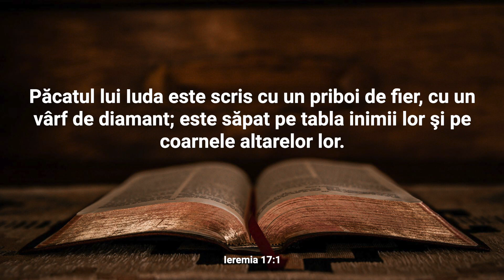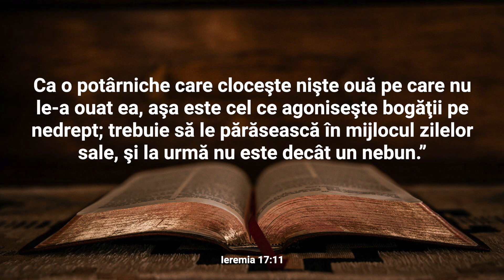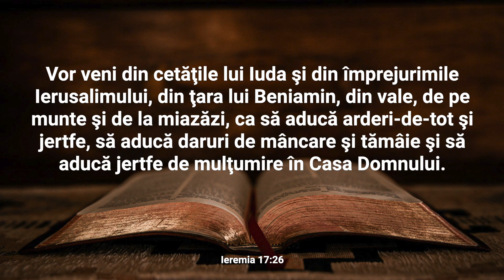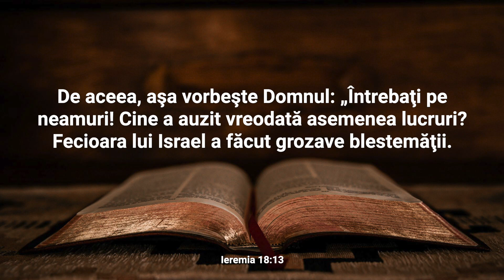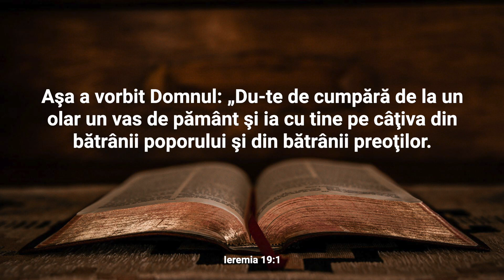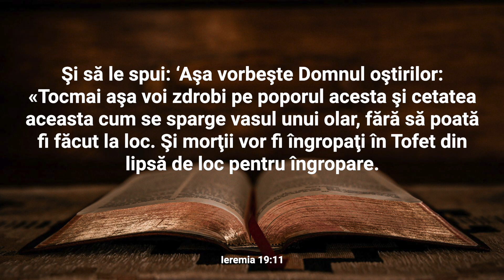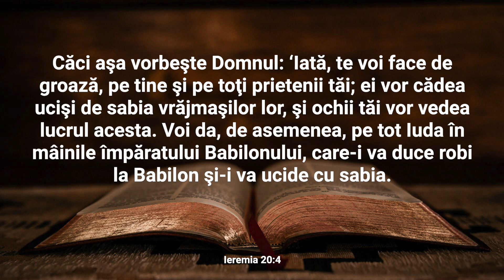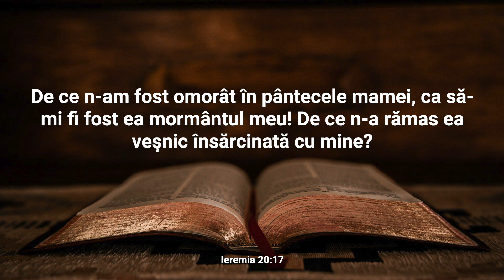Ieremia 17-20 Audio și text | Cuvântul pentru 23 August | Plan de citire a Bibliei în 365 zile